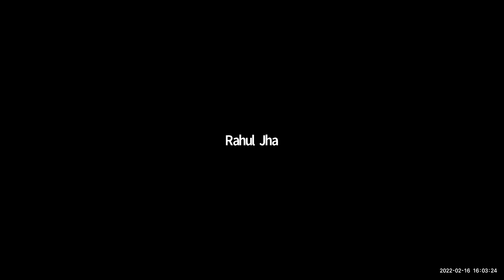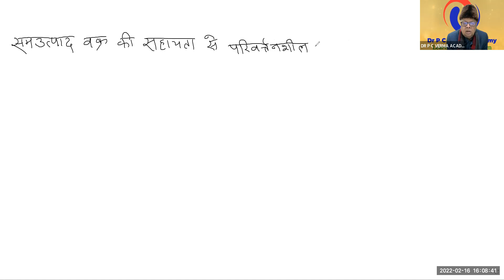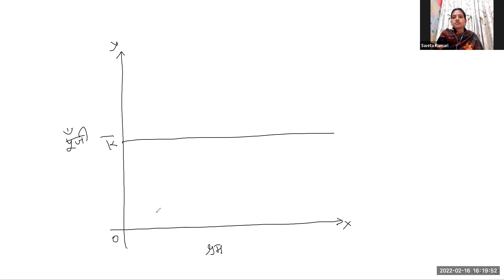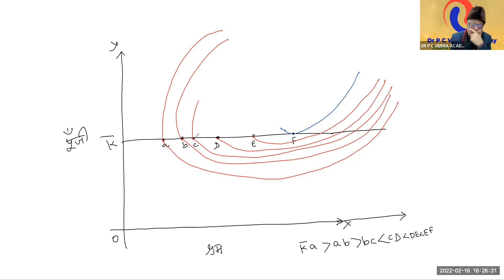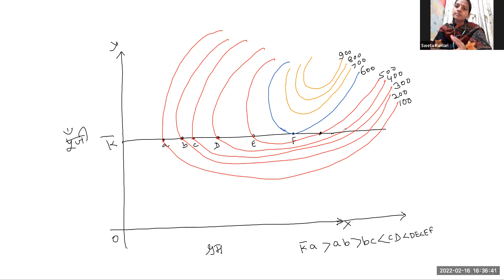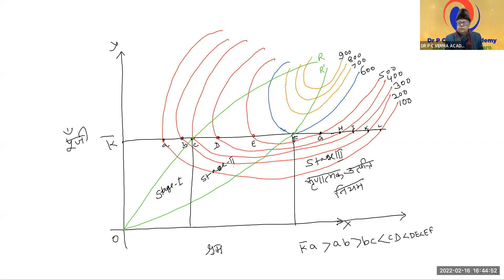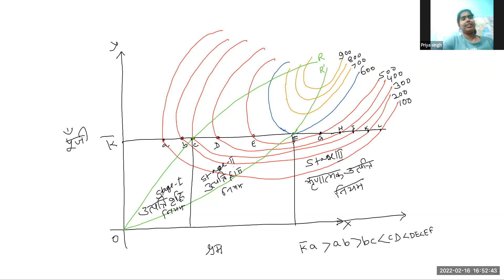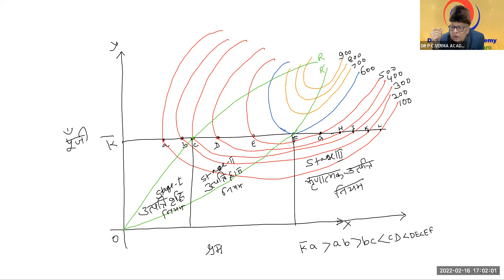समउत्पाद वक्र की सहायता से परिवर्तनशील की अनुपात नियम का विश्लेषण